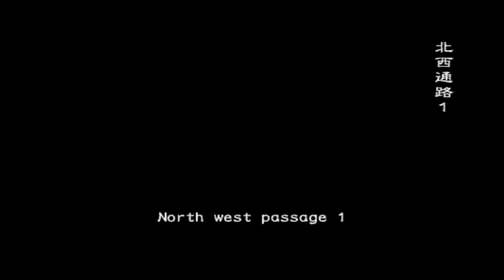バイオハザード アウトブレイ(BIOHAZARD OUTBREAK)～獄炎(Normal)～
逃げ込んだ燃え盛るホテルの探索

ルートは二つありますが、今回は三階からの探索を

こちらは仕掛けのようなものはないので、とにかく室内を探索して鍵を見つければおｋですね